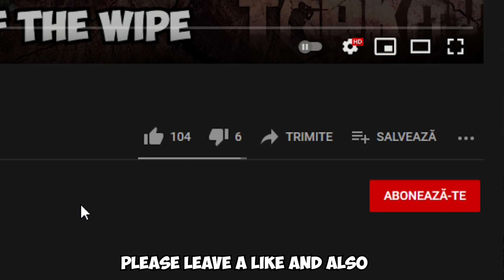This is why Escape from Tarkov is NOT FUN...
This is why Escape from Tarkov is NOT FUN... | We just need a new wipe nikita plz, or atleast some new content. You can't do anything new now, you can just cry yourself to sleep when you get one shooted and that's all. Atleast if you have a squad you can have some fun.. I still have fun with my friends just because we are stupid. Is it worth buying Escape from Tarkov in 2021 tho ? If you never played this... YES BUY IT. GREAT GAME. But it still need content for the ones who play regulary... Can't wait for the 12.11 patch guys, also don't forget to leave a like and a subscribe if you enjoyed the video and want to see more, plz tarkov wipe